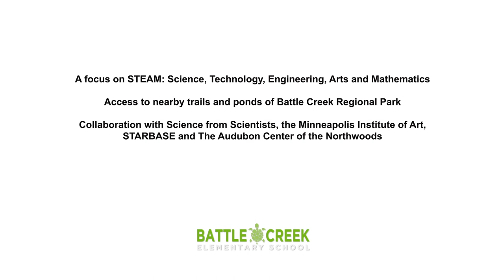Hmoob - Battle Creek Elementary